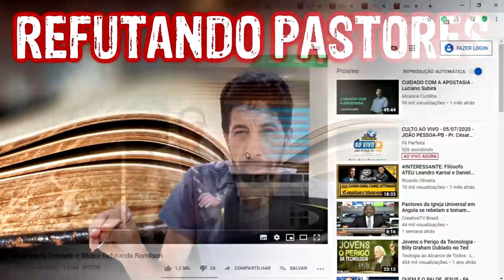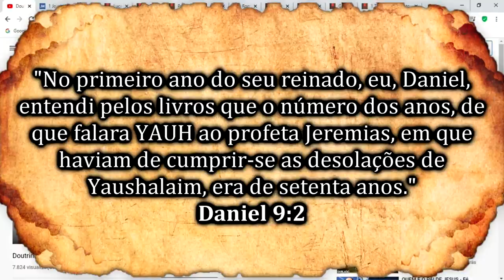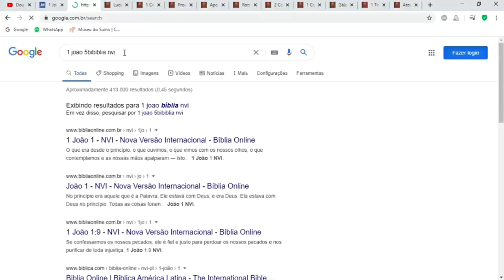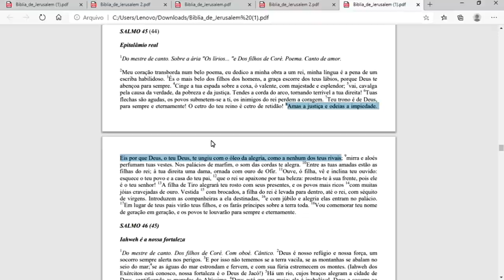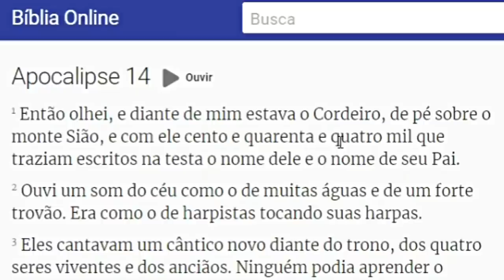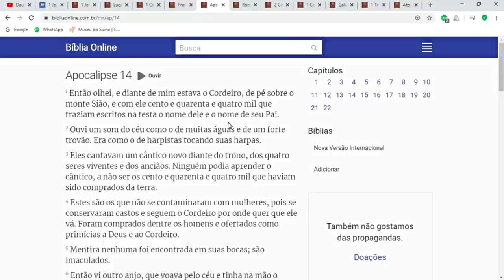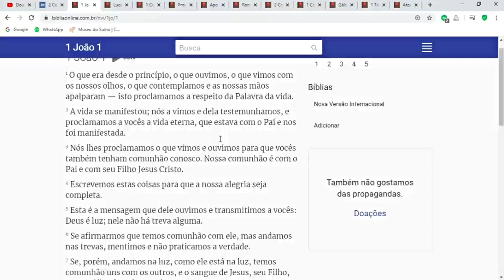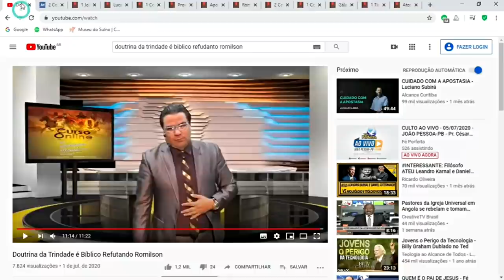REFUTANDO PASTORES #3: RESPOSTA AO PASTOR CARDOZO E SUA TRINDADE BABILÔNICA | COM ROMILSON FERREIRA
Terceira parte da série Refutando Pastores, com Romilson Ferreira. Nesta parte irmão Romilson responde e refuta conclusivamente o pastor evangélico Carlos Cardozo e sua heresia babilônica (católica) do Dogma da Trindade, que afirma que o Criador do universo se divide em três, contradizendo o que foi ensinado pelo Salvador YAUSHA e seus apóstolos.

"Tudo me foi entregue por meu Pai. Ninguém sabe quem é o Filho, a não ser o Pai; e nenhuma pessoa sabe quem é o Pai, senão o Filho e aqueles a quem o Filho o desejar revelar." Lucas 10:22

"Quanto a vocês, cuidem para que aquilo que ouviram desde o princípio permaneça em vocês. Se o que ouviram desde o princípio permanecer em vocês, vocês também permanecerão no Filho e no Pai." 1 João 2:24

"Para nós, contudo, há um único Criador, o Pai, de quem tudo procede e para quem vivemos; em um só Rei, YAUSHA o Mashiach, por intermédio de quem tudo o que há veio a existir, e por meio de quem também vivemos." 1 Coríntios 8:6